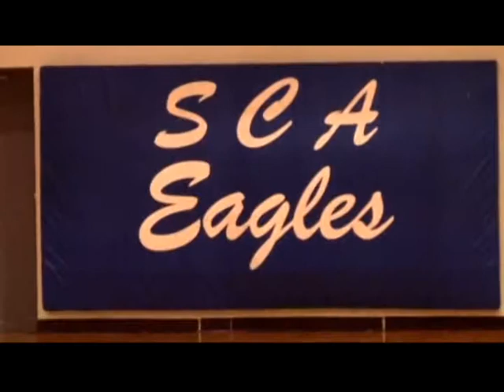Sherwood basketball will be home for the holidays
FOX 31 Sports with Jon Benson and Pat Moroney airs seven nights a week at 10PM and can be found